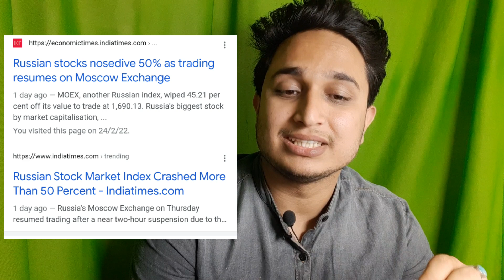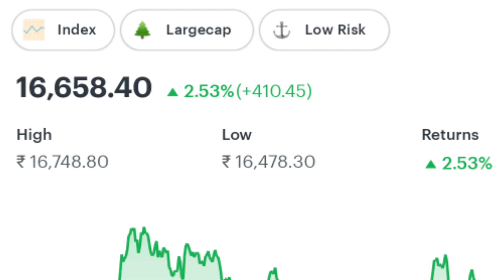Market की 2.53% की छलांग अब आगे Mutual Funds में कैसे और कब Investment करना है?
For Portfolio Review Talk To Me Directly On Instagram - @creator.ashu

Credit-